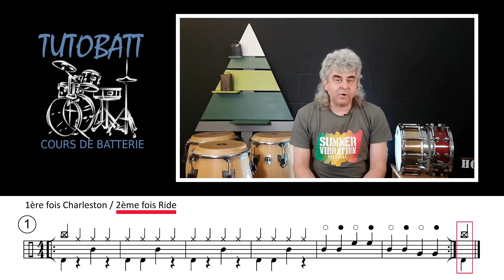Vidéo #6 Les noires à la batterie 3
3ème et avant dernier tuto pour batteurs débutants, consacré aux noires. Après les coordinations et les rythmes, on insère maintenant des "fill" et on continue le travail d'alternance entre les rythmes sur le charleston et les rythmes sur la ride, avec une structure de 4 mesures de rythmes et deux mesures de fill.
00:40 Explications
01:20 Structure détaillée
02:25 Méthode de travail
03:14 Exercices à 80 à la noires - Explications
03:41 Exercice 1 à 80 à la noire - Démo
04:23 Exercice 2 à 80 à la noire - Démo
05:05 Exercice 3 à 80 à la noire - Démo
05:47 Exercice 4 à 80 à la noire - Démo
06:29 Exercice 5 à 80 à la noire - Démo
07:11 Exercice 6 à 80 à la noire - Démo
07:53 Exercice 7 à 80 à la noire - Démo
08:35 Exercices à 160 à la noire - Explications
08:50 Exercice 1 à 160 à la noire - Démo
09:11 Exercice 2 à 160 à la noire - Démo
09:32 Exercice 5 à 160 à la noire - Démo
09:53 Exercice 6 à 160 à la noire - Démo
10:15 Final